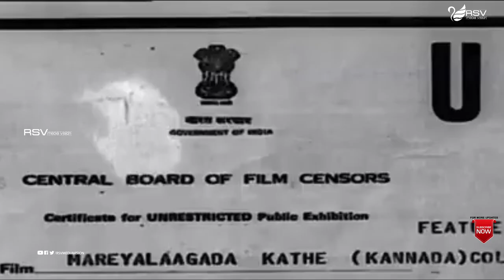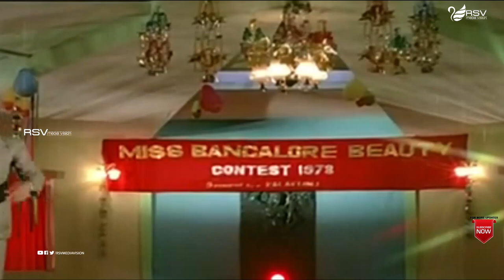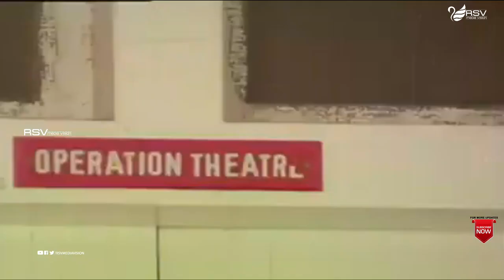Mareyalagada Kathe|ಮರೆಯಲಾಗದ ಕಥೆ | Full Movie | Jai Jagadish| Manjula | Family Movie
Watch Jai Jagadish and Manjula playing lead role in the Movie Mareyalagada Kathe  . Also Starring Sundarkrishna Urs, Vajramuni, Thoogudeepa Srinivas, Dinesh and Uma Shivakumar in RSV Media Vision Full Movie Channel..!
Film: Mareyalagada Kathe
Starcast: Jai Jagadish, Manjula
Director: V Somashekar
Producer: J N Gopal
Banner : Gopal Producitons
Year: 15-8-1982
Sonngs:
1. Bareyuve Ninagaagi
2. Modalello Koneyello
3. Iruvaaga
4. Mathannu Balla
5. Kannalli
6. Sukhada Swapna Gaana